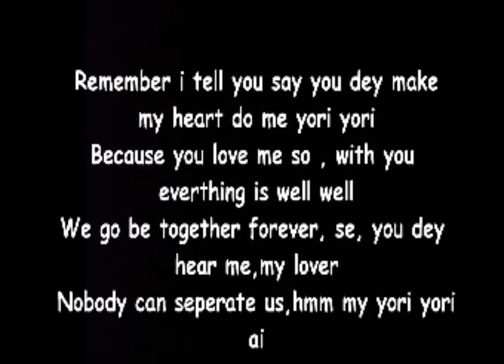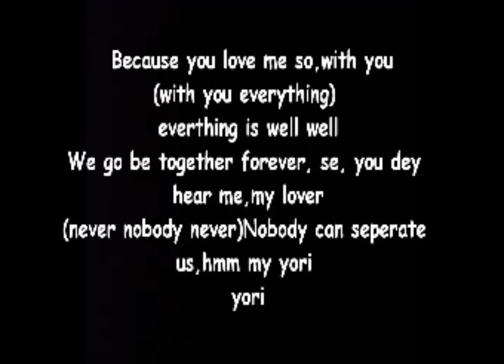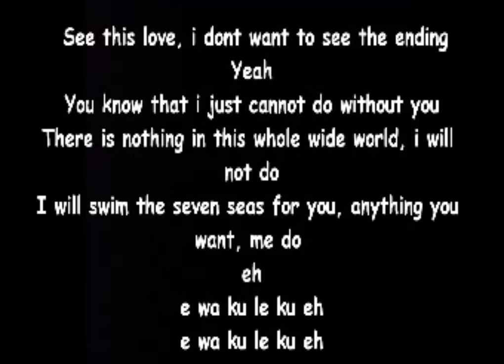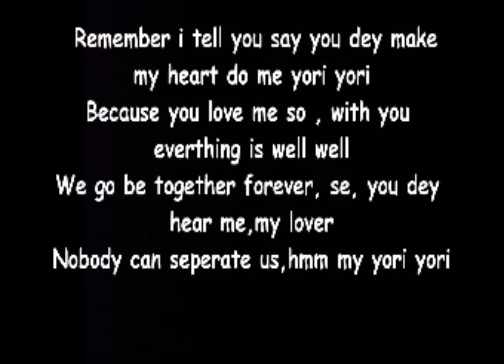Bracket- Remember Yori Yori Remix (Lyrics)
The Long anticipated lyrics on "Remember  Yori Yori Remix" from Bracket's album "Least Expected" Its an effort from officialbracket youtube channel